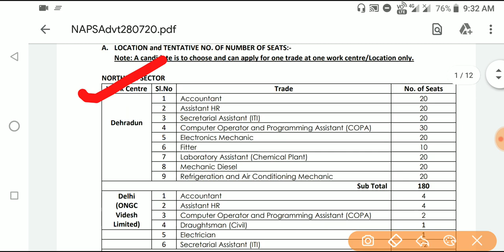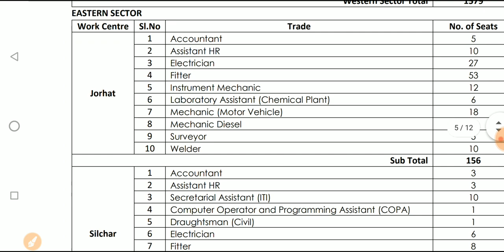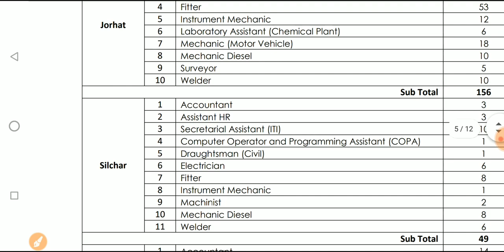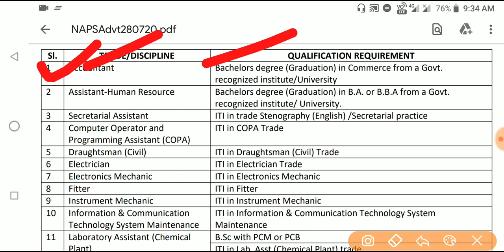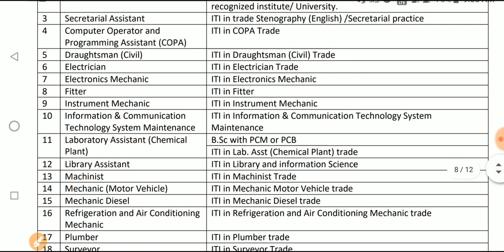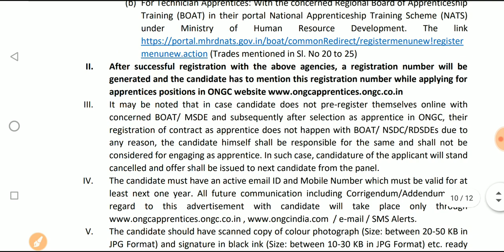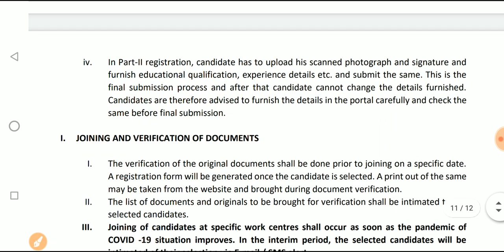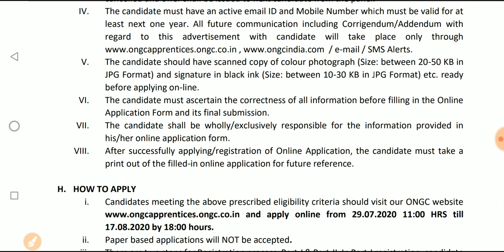ONGC Apprentice Recruitment 2020|Apply 3976 Various Post in ONGC|Oil & Natural Gas Corporation